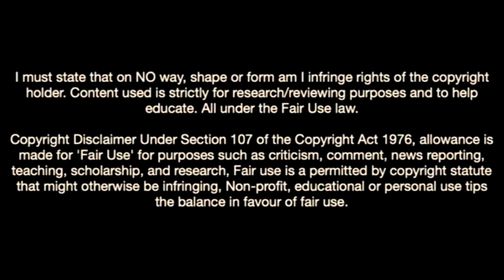This Is Why Manchester United Want Nordi Mukiele